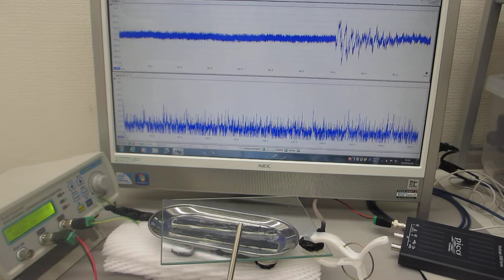－オリジナル超音波発振制御プローブによる表面弾性波の検討－